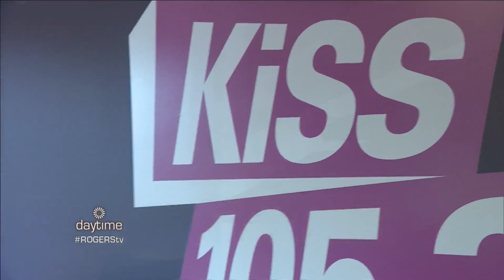Ottawa's Rogers Radio Stations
Host Robbin Reay takes us on a tour of the Rogers Radio stations in Ottawa and introduces us to some of the on-air personalities.